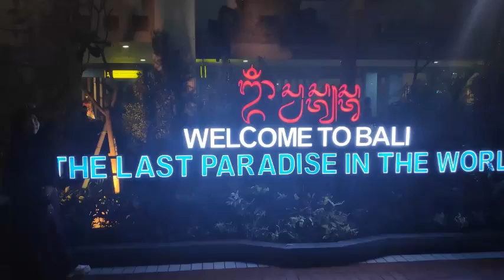PENTAS SENI TARI " GARUDA WISNU BALLET " AT AMPHITHEATRE BALI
Cerita tarian Garuda Wisnu ini di ambil dari kitab ADIPARWA yang menceritakan perjalanan sang  garuda dalam mencari tirta amerta dan menjadi tunggangan dewa wisnu